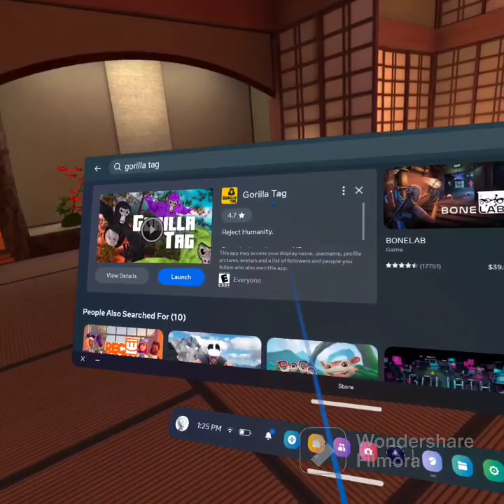gorilla tags new update?